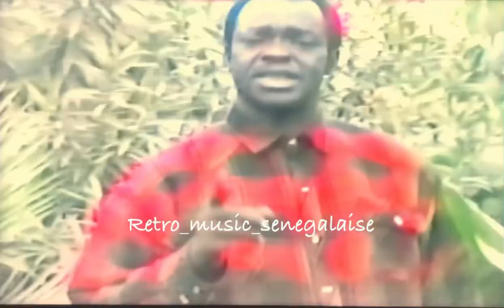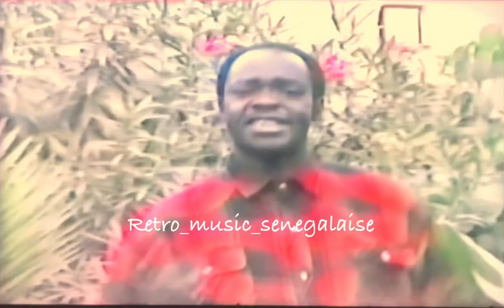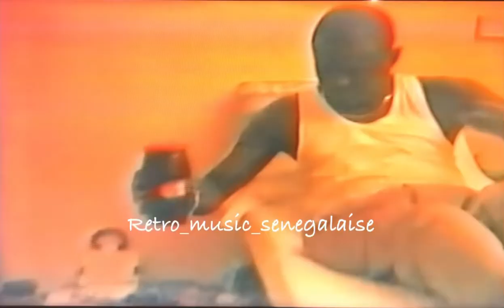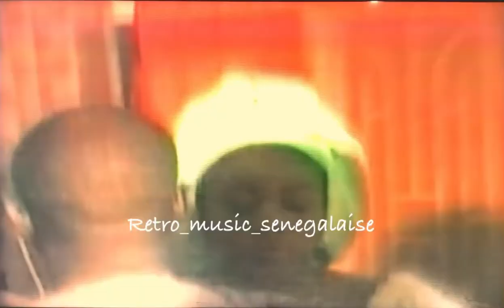Pape Fall - Thiouraye Gongo